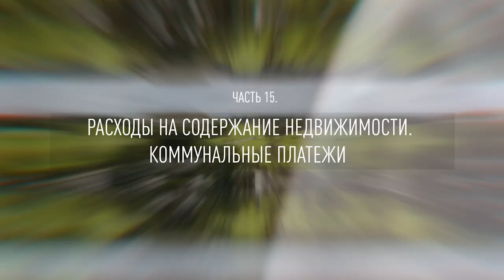Часть 15. Расходы на содержание недвижимости в Испании. Коммунальные платежи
Продолжим говорить о расходах на содержание недвижимости на Коста-Бланке. В предыдущей серии нашего спецпроекта мы рассказали про налоги в этой поговорим о тратах на воду, электричество, содержание комплекса, интернет, телевидение и вывоз мусора.

Водоснабжение и электричество. В Испании счёт за свет и воду состоит из двух частей: фиксированной суммы, которую необходимо заплатить независимо от того, проживаете вы в квартире или нет, и расчётной, начисляемой исходя из израсходованных кубометров воды и киловаттов света.
В случае со светом ежемесячная фиксированная сумма составляет от €14,00 до €16,00, а один киловатт электроэнергии стоит €0,14. Плата за воду – €12,00–14,00 обязательный платёж плюс €0,55 за каждый кубометр воды.

Оплата кондоминиума. Величина этого платежа зависит от наличия или отсутствия коллективной зоны – бассейна, зелёных насаждений, детской площадки, парковки и т. д. Поэтому она может варьироваться от €15–30 до €160 в месяц.

Вывоз мусора. Стоимость услуги зависит от региона. В Торревьехе плата производится раз в шесть месяцев в размере €21,36.

О том, во сколько в среднем семье из трёх-четырёх человек, проживающей в собственной квартире в Торревьехе, обходится содержание недвижимости, на чём они могут сэкономить, с какой периодичностью должны платить за «коммуналку», рассказывает эксперт компании Espana Tour Ирина Рудь.

Ролики проекта до конца года будут появляться на канале Prian.ru в YouTube.